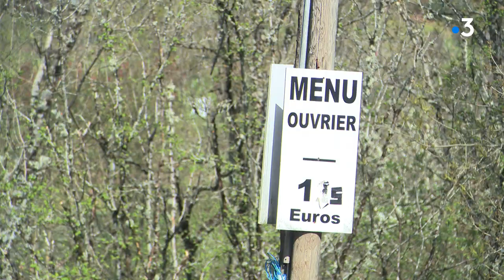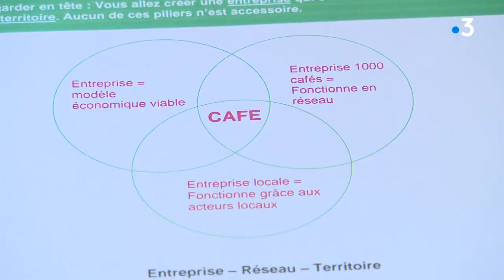En Corrèze, la réouverture d’une auberge par un couple à St-Solve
A St-Solve, au nord de la Corrèze, Maïté et Cédric font revivre le café et l’auberge de la commune depuis plusieurs semaines grâce au dispositif national "1000 cafés". Le couple est accompagné et même salarié d'un groupe au début de l'aventure.
Intervenants : Maïté Lhuissiez, gérante à l'Auberge Saint-Solve, Daniel Freygefond, maire de Saint-Solve et Cédric Joubin, gérant à l'Auberge. Reportage de J.Boudier, C.Paquier et M.Fillon.